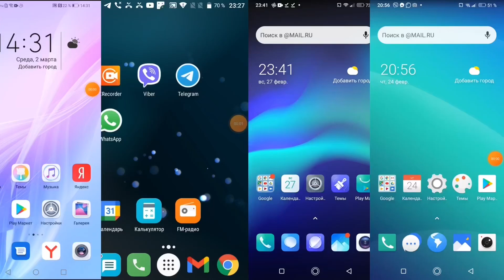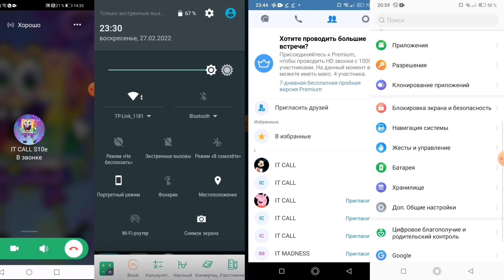Incoming Mobile Madness Screen Recording Incoming Call:KakaoTalk,Zangi,WhatsApp,Hala, Viber/BiP